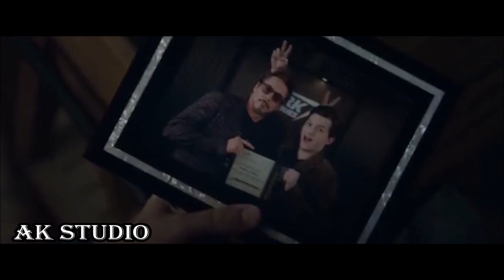Naina Song ft. Avengers | Dangal | Ak Studio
Presenting Naina Song ft. Avengers | Dangal | Ak Studio

FEATURING:-Marvel and Disney characters
(Ironman, Captain America, Scarlet Witch, pepper pots, black panther ,Thor, hulk, Captain marvel, warmachine, Thanos, etc)

           © Marvel and © Walt Disney ©

SOCIAL MIDEA SITES:-

For any issue, suggestions and feedback

Song - Naina
Singer : Arijit Singh
Lyrics: Amitabh Bhattacharya
Director of Photography: Setu
Production Designer: Laxmi Keluskar & Sandeep Meher
Licensed to - Zeemusiccompany

 YOUR QUIRES:-

                 KEEP SUPPORTING